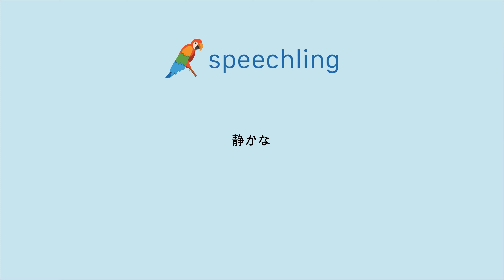"静かな"の発音の仕方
男性コーチ
静かな

女性コーチ
静かな